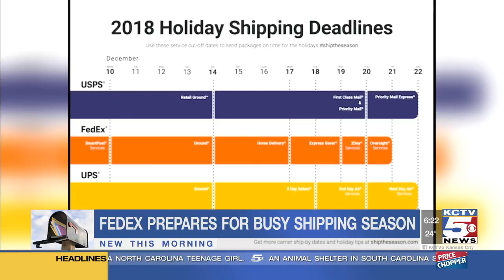Holiday shipping deadlines closing in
This is a well oiled machine!
The sorting has started for the day at the FedEx Ship Center.

It’s another record year and employees are working long hours.
Thousands of packages will go through here and people will be getting notified right now as each package is scanned here.